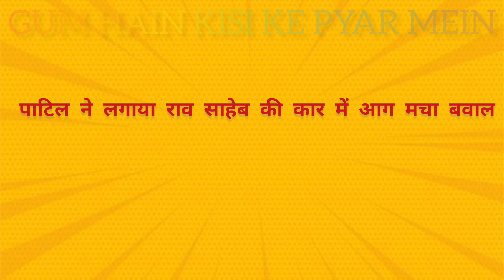Gum hain kisi ke pyar mein ईशान सवि को फिर पास आता देख भड़की रीवाghkkpm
Gum hain kisi ke pyar mein ईशान सवि को फिर पास आता देख भड़की रीवा

ghum hai kisikey pyaar meiin today episode
 ghum hai kisikey pyaar mein episode today
 ghkkpm today episode